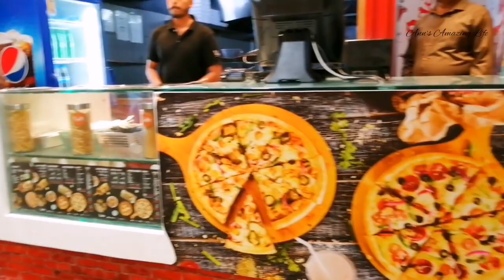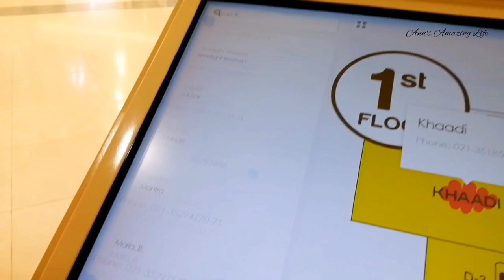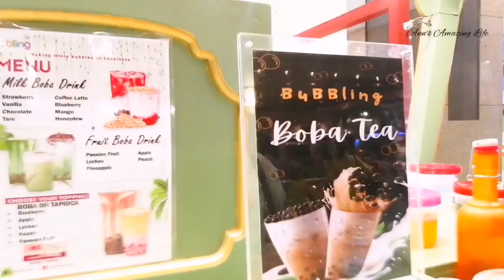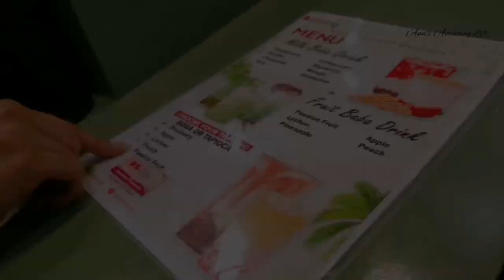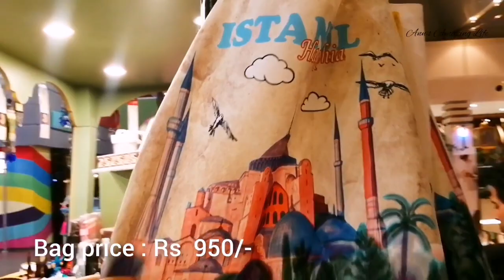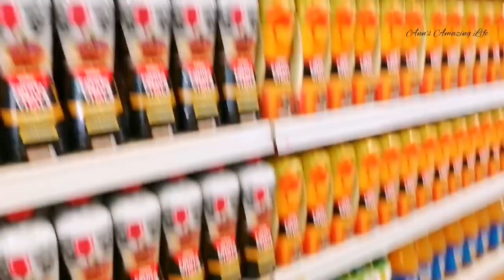Shopping Vlog | Dolmen Mall Clifton Karachi | Awesome Readymade dresses | Ethnic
Shopping Vlog | Dolmen Mall Clifton Karachi | Eid Shopping | Awesome Readymade dresses | Ethnic

Dolmen Mall Clifton Karachi
Branded Clothes
Branded Outfits
Ethnic collection
Ethnic
Stylo Collection
Eid Collection
Shopping
Eid Shopping
Eid Ki Tayari
Jewellery
Sandales
Shoes
Fancy Dresses
Trendy Outfits
Limelight
Alkaram
Khadi
Food Court
Karachi Malls
Karachi Vlog
Ramzan 2023
Ramzan
Eid 2023
Shopping 2023

⏳Video Chapters  :

00:06 - Intro highlights
00:09 - Entrance of Dolmen Mall Clifton Karachi
00:32- Outlets Of Ladies Dresses In Dolmen Mall Clifton
00:40 - Ethnic
01:25 - Food Court dolmen mall clifton karachi
01:37 - Vanillis Italian food
03:08 - Miniso
03:25 - Stylo
03:42 - Boba tea
04:38 - Imported items from turkey

eidshopping, dolmenmall, Karachi Pakistan, clifton, annsamazinglife, ramzanshopping, karachivlog,  eidshopping2023,  ethnic ethnicwear,  ethnicdress, stylo, eiddressdesigns2023, eid dresses, My Eid Shopping, Sale 2023,
boba tea, trend, trending vlog, trending video, vlog, trending, Viral, Life With Zainab, Outfit, Homemaker Amina, Limelight, Alkaram, Khadi, Bonanza, Carrefour, Life With Zainab

⭐ Social Media ⭐